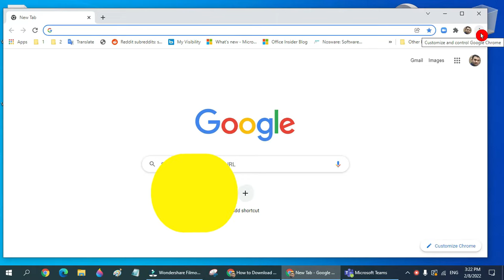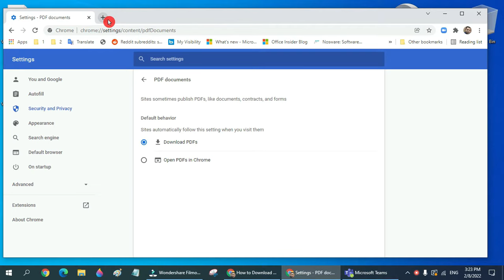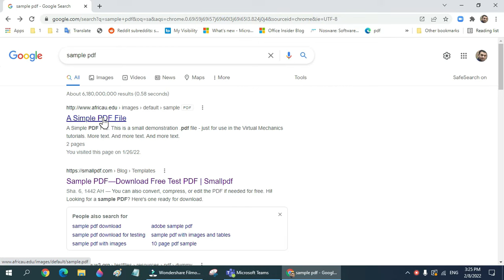How To Download PDF instead of opening in browser Chrome | How To Download PDF File Without Opening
In this step-by-step tutorial, Learn How To Download PDF instead of opening in browser Chrome | How To Download PDF File Without Opening